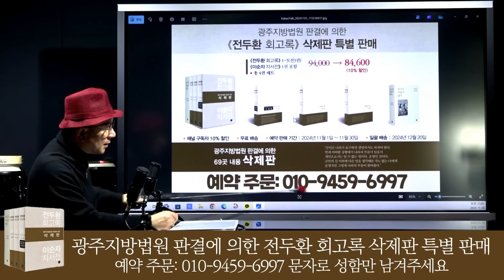한동훈과 측근들 공동운명체의 결론 나왔다 [이상규]